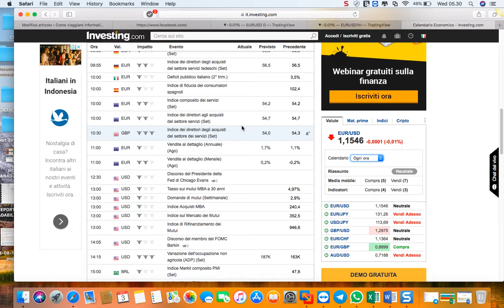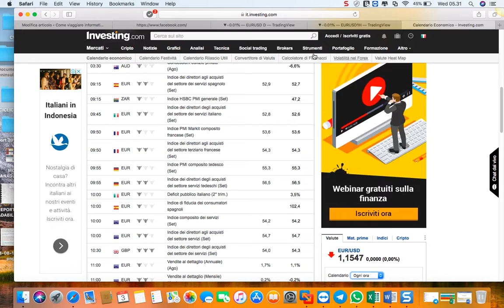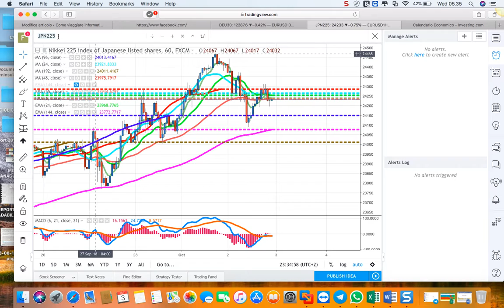analisi del 2018-10-03_05-29-33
le 5 MAJORS -GOLD-US30-JPN225-DAX -WTI